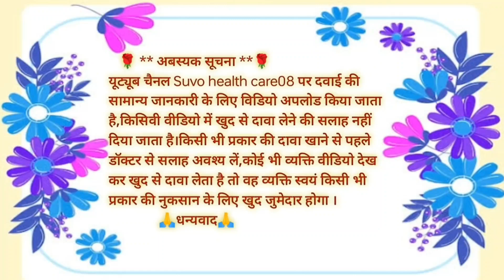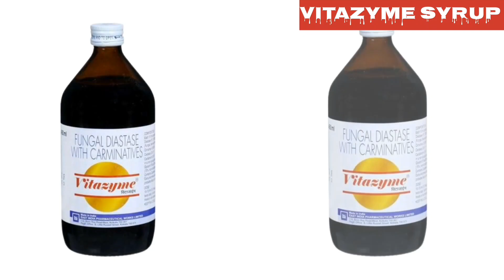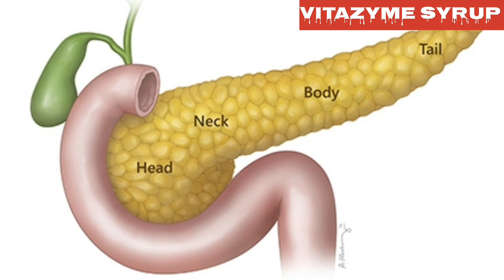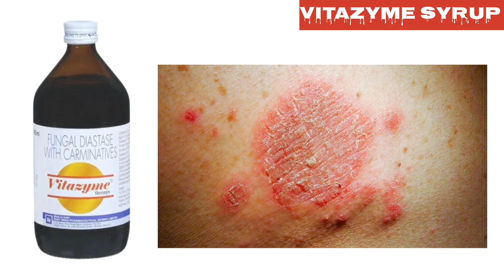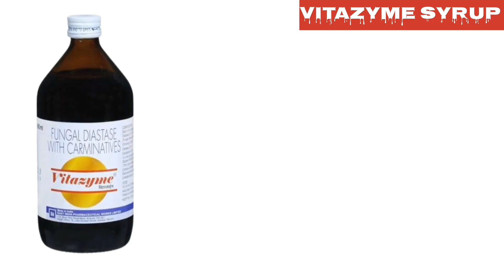Vitazyme syrup/केवल7दिन में ही डाइजेशन को ठीक करे,गैस्ट्रिक,एसिडिटी, सीनेमें जलन,भूख ना लगना ठीक करे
दोस्तों इस वीडीओ में vitazyme syrup के बारे में जानकारी दिया हु जैसे vitazyme syrup किया है, यूज़ किया है,डॉक्टर द्वारा किया दोगे और ड्यूरेशन दिया जाता है,इस दवाई का कंपोजिशन किया है,प्राइस किया रहता है,अगर इस दवाई से आप को साइड इफेक्ट होता है तो क्या क्या साइड इफेक्ट हो सकते है,इस के इलावा इस दवाई को लेते टाइम किया किया खास बात को ध्यान में रखनी होती है ए सभी बाते,बिस्तर से जानने के लिए वीडीओ को पूरा देखें,वीडीओ पसंद आता है तो वीडीओ को एक लाइक प्यारा सा कमेंट करे,अगर चैनल पर नए है तो चैनल को जरूर से सब्सक्राइब करे धन्यवाद।

इस वीडीओ में दिए गए जानकारी सामान्य जानकारी के ऊपर आधारित है,इस वीडीओ में कोई भी बीमारी का उपचार नहीं किया जाता है और ना ही करने की सलाह दिया जाता है।

vitazyme
vitazyme drops
vitazyme syrup hindi
vitazyme syrup
vitazyme capsule
vitazyme drops for baby uses in hindi
vitazyme syrup bengali
vitazyme p syrup hindi
vitazyme drops bengali
vitazyme tablet
vitazyme syrup in pregnancy in hindi
vitazyme kis kaam aati hai
aristozyme vs vitazyme
vitazyme drops kis kaam aati hai
vitazyme syrup kis kaam aati hai
vitazyme capsule kis kaam aata hai
vitazyme kis kaam mein aata hai
vitazyme bangla
vitazyme drops tamil
vitazyme drops in telugu
vitazyme drops malayalam
vitazyme drops kannada
vitazyme drops for baby uses in tamil
vitazyme capsule bengali
vitazyme p syrup uses in bengali
vitazyme syrup bangla
vitazyme syrup for baby
vitazyme drops for baby uses
vitazyme drops for baby uses in kannada
vitazyme capsule ke fayde in hindi
vitazyme capsule hindi
vitazyme cap
vitazyme kis chij ka dawa hai
vitazyme kis chij ki dawa hai
vitazyme drops kis chij ka hai
cap vitazyme
capsule vitazyme
fungal diastase with carminatives vitazyme
vitazyme drops uses in hindi
digestive enzyme syrup vitazyme syrup
vitazyme digestive enzymes
vitazyme drops for baby uses in malayalam
vitazyme syrup side effects
vitazyme fungal diastase with carminatives
vitazyme pineapple flavour
vitazyme ke fayde
vitazyme drops for baby uses in bengali
vitazyme drops for paediatric use
fungal diastase with carminatives vitazyme syrup uses in hindi
fungal diastase with carminatives vitazyme drops
fungal diastase with carminatives vitazyme syrup uses in tamil
fungal diastase with carminatives vitazyme syrup uses in telugu
fungal diastase with carminatives vitazyme drops in tamil
fungal diastase and pepsin syrup vitazyme
fungal diastase with carminatives vitazyme syrup uses in bengali
fungal diastase with carminatives vitazyme drops malayalam
fungal diastase with carminatives vitazyme tamil
vita jain drop
vita zyme
g vital
vitazyme drops hindi
vitazyme syrup uses
vitazyme syrup uses in hindi
vitazyme syrup in tamil
vitazyme syrup in pregnancy
vitazyme drops in hindi
vitazyme drops in tamil
syp vitazyme in hindi
vitazyme syrup in bengali
vitazyme drops in bengali
vitazyme drops in kannada
vitazyme syrup in pregnancy in bengali
vitazyme syrup uses in telugu
vitazyme syrup hindi jankari
vitazyme kya hai
vitazyme kya kam karta hai
vitazyme kannada
vitazyme syrup ke fayde
vitazyme syrup kannada
vitazyme liquid
liv vitazyme ds
liv vitazyme syrup
vitazyme medicine
vitazyme syrup malayalam
vitazyme 200ml
vitazyme syrup kis kaam mein aata hai
vita jain
vitazyme plus
vitazyme syrup price
paras vita zyme
syp vitazyme
syrup vitazyme
vitazyme syrup kya kam karta hai
syrup vitazyme uses in hindi
vitazyme tablet uses in hindi
vitazyme tonic
vitazyme tamil
vitazyme telugu
vitazyme syrup tamil
vitazyme syrup telugu
vitazyme drops telugu
tab vitazyme
vitazyme uses in hindi
vitazyme use
vitazyme drops uses
vitazyme drops uses in telugu
vitazyme syrup ka use
vitazyme p syrup uses in hindi
sy aristozyme
zento vit liquid
vitazyme drops 15ml
vitazyme syrup 200ml
3 vitamins
vitazyme 450 ml
vita jain syrup
7 zyme syrup
Vitazyme syrup hindi jankari, vitazyme drops for baby uses, vitazyme syrup hindi, vitazyme syrup ke fayde in hindi